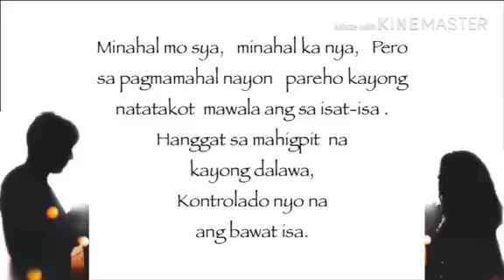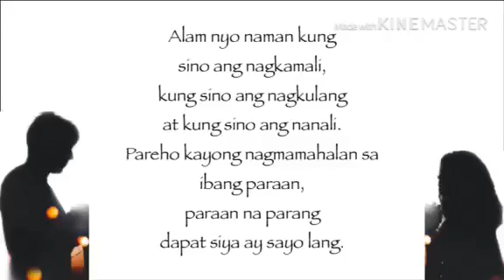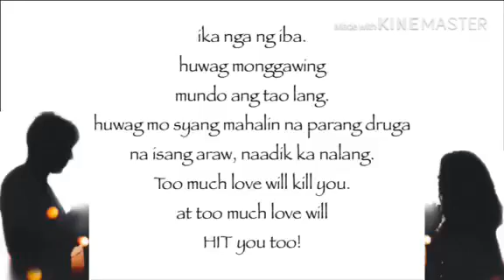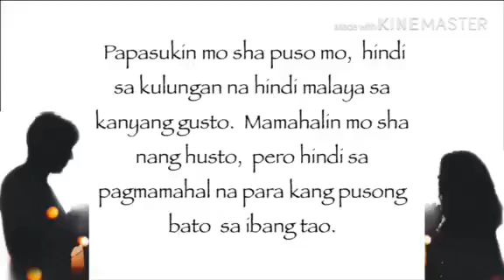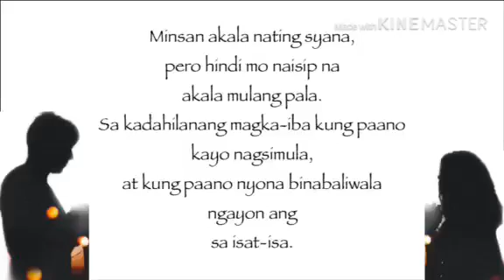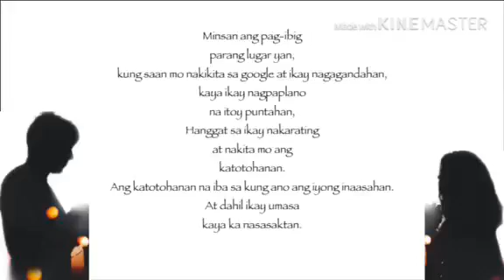Akala mong syana, Akala mulang pala (Spoken Word Poetry about love)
"Akala mong syana, Akala molang pala."

Para sa mga taong nagmahal, nasaktan at umaasa na hanggang dolu ang pagmamahalan nila, napupunta lang pala sa hiwalayan at hanggat tuluyon ng kinalimutan lahat.

" Minsan, akala mong sha na.
akala Molang pala. "

minahal mo sya, minahal ka nya,
pero sa pagmamahal nayon
pareho kayong natatakot mawala ang sa isat-isa
hanggat sa mahigpit na kayong dalawa,
kontrolado nyo na ang bawat isa.

dapat may susundin. dapat may bawal at limitasyon sa iba
hanggang sa hindi nyo na namamalayan na hindi na pala kayo masaya,
sa kung anong nangyari, at sa kung anong meron kayongq dalawa.

Hindi na pala pagmamahal ang nag-uugnay sa inyo, kundi takot. at sa takot nayon, pareho kayong nawalan nang tiwala.
Nagkakalaboan, at hindi nyo na kinaya.
Isa sa inyo nag desisisyon na aayaw na. Aayaw na sitwasyon na hindi na masaya. Sa relasyon na hindi na gagana.

Alam nyo naman kung sino ang nagkamali,
kung sino ang nagkulang at kung sino ang nanali.
Pareho kayong nagmamahalan sa ibang paraan,
paraan na parang dapat siya ay sayo lang.

ika nga ng iba. huwag monggawing mundo ang tao lang.
huwag mo shang mahalin na parang druga na isang araw, naadik ka nalang.
Too much love will kill you?
hindi! too much love will hit you.

Papasukin mo sha puso mo,
hindi sa kulungan na hindi malaya sa kanyang gusto.
Mamahalin mo sha nang husto,
pero hindi sa pagmamahal na para kang pusong bato sa ibang tao

Kung natanong nyo kung bakit
sa iba ay wala namang problema?
Kung bakit ang iba ay nanatiling masaya?
Bakit mas naging matatag yong sa kanila,
at bakit hanggang ngayon sila ay nanatili sa isat-isa. ?

Hindi nyoba naisip kung ano ang problema?
Dahil ang problima ay inyong hinahayaan
sa haba ninyong pagsasama,
hanggat kayo ay nagsasawaan.
kaya kayo ngayon ay tuluyang naghihiwalayan,
at lahat lahat ay kinalimutan.

Minsan akala nating syana,
pero hindi mo naisip na akala mulang pala.
Sa kadahilanang magka iba kung paano kayo nagsimula,
at kung paano nyona binabaliwala ngayon ang sa isat-isa.

Minsan ang pag-ibig parang lugar yan,
kung saan mo nakikita sa google at ikay nagagandahan,
kaya ikay nagpaplano na itoy puntahan,
Hanggay sa ikay nakarating at nakota mo ang katotohanan.
Ang katotohanan na iba sa kung ano ang iyong inaasahan.
At dahil ikay umasa kaya ka nasasaktan.